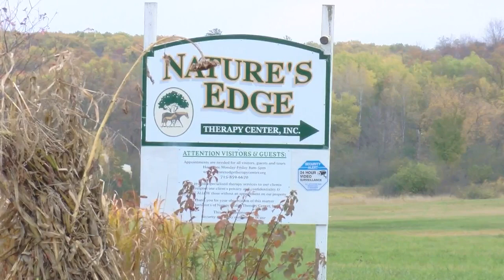Jefferson Award Winner: Tom Fankhauser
Nature’s Edge Therapy Center is a 65-acre ranch just outside of Rice Lake. The staff specializes in occupational and speech therapy, with the help of about a dozen horses, some sheep, a llama and volunteers. One volunteer being recognized is the October Jefferson Award winner, Tom Fankhauser — or 'Grandpa Tom' to some of the children who are patients at Nature's Edge.